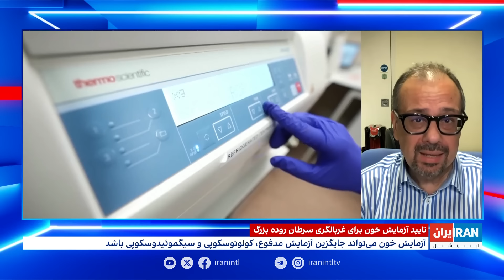تایید آزمایش خون برای غربالگری سرطان روده بزرگ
سازمان غذا و داروی آمریکا آزمایشی را برای غربالگری سرطان روده بزرگ تایید کرده است. بررسی بیشتر در گفت‌وگو با شهرام کردستی، استاد و مدیر گروه ایمنی‌شناسی سرطان کینگزکالج